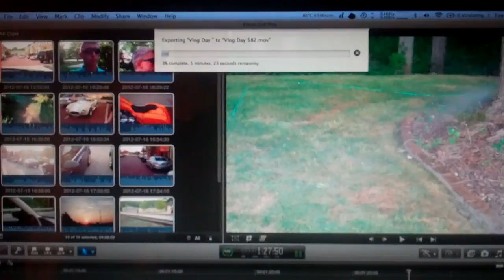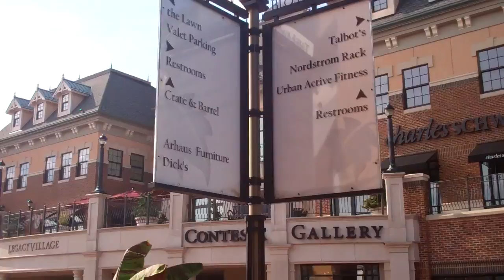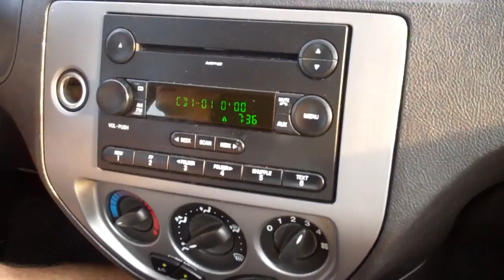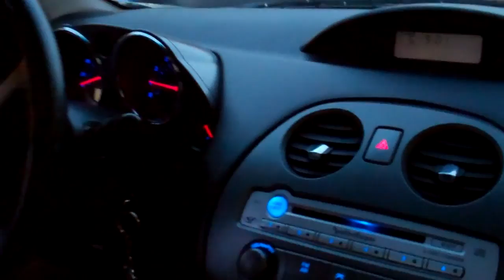Daddy Gets a Deal 7/17/12 - Day 583